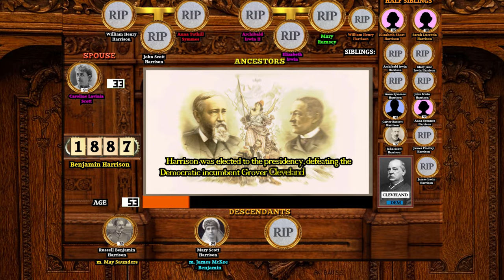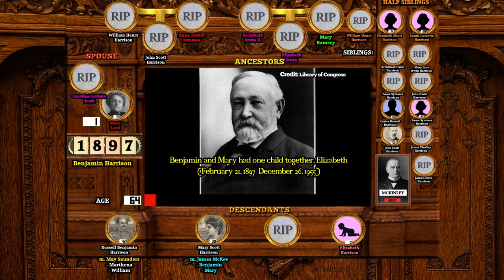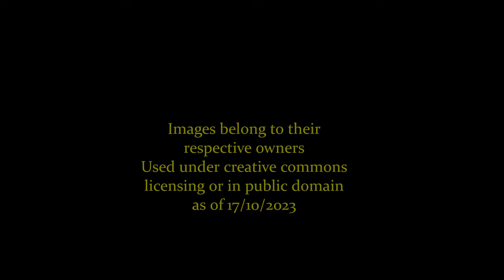Benjamin Harrison: A Life Through Time (1833-1901)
An animated look at the life, family and presidency of Benjamin Harrison!